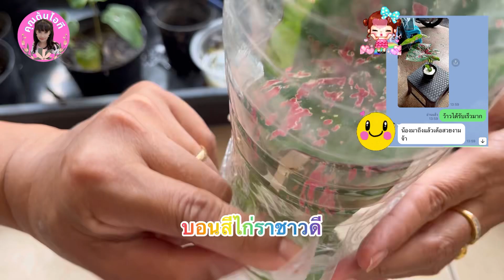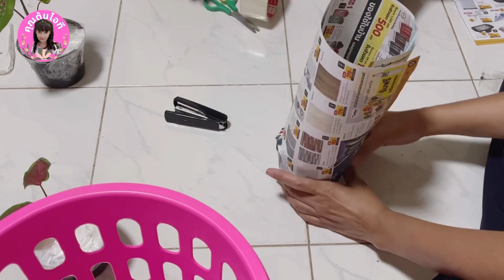💯ขอบคุณเอฟซี!! วิธีการแพ็ค บอนสี โดย คุณต้นไอที บอนสี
สวัสดีค่ะ FC และท่านผู้ชมทุกท่าน สำหรับคลิปนี้แอดมินทำขึ้นเพื่อ "กราบขอบคุณเอฟซี และท่านผู้ชมทุกท่าน" ที่ให้ความเมตตา คอยติดตามให้กำลังใจแอดมิน ขอบพระคุณมากค่ะ ขอให้ทุกท่านมีสุขภาพร่างกายแข็งแรง มีความสุขในการปลูกบอนสี และต้นไม้ค่ะ

เข้ามาแลกเปลี่ยนประสบการณ์ได้ที่ เพจชื่อ "คุณต้นไอที"